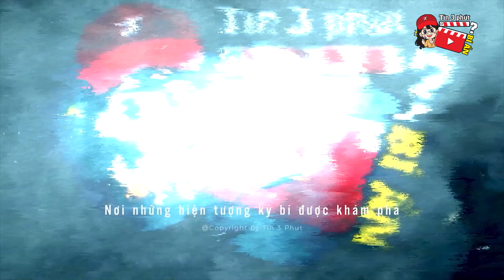Nổi da gà với cảnh tượng 'LỐC XOÁY KHỔNG LỒ' hình thành từ 'HÀNG TRIỆU CON MUỖI' | Tin 3 Phút Bí Ẩn